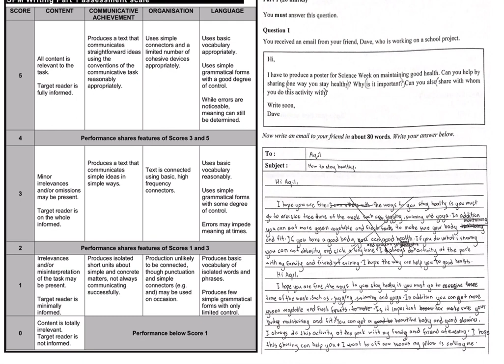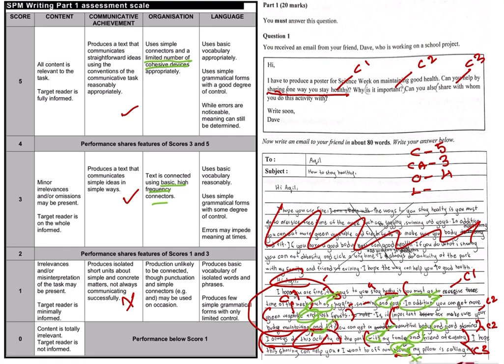HAFIZULLAH PART 1